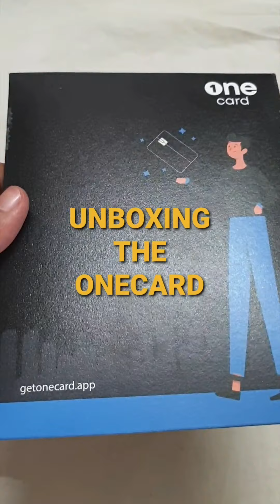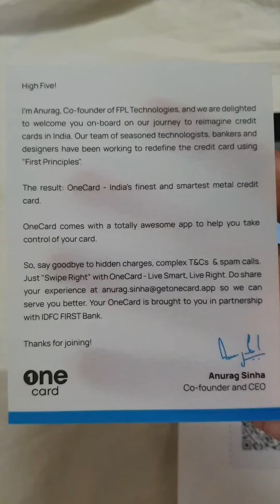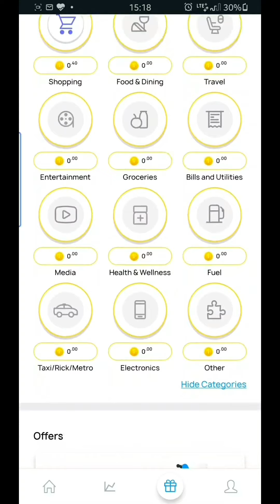REAL 📦UNBOXING 📦ONECARD 💳 METAL CREDIT CARD 💳 INDIA 🇮🇳 IDFC FIRST VISA SIGNATURE CARD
Please ask all your queries related to this card on comments section.